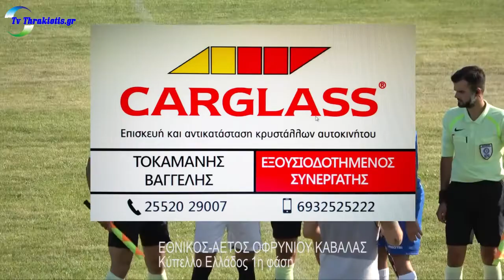ΕΘΝΙΚΟΣ -ΑΕΤΟΣ ΟΦΡΥΝΙΟΥ ΚΑΒΑΛΑΣ 0-7 ΚΥΠΕΛΛΟ ΕΛΛΑΔΑΣ 2019-20